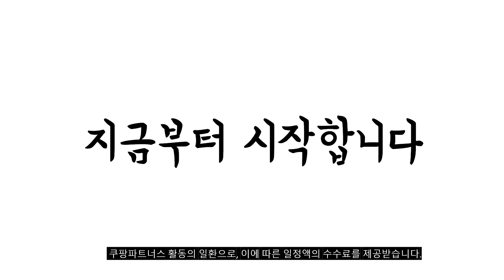2024년 불티나게 팔린 풋조이여성골프화 추천순위 TOP10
❤️❤️❤️ 풋조이여성골프화 구매 가격 평점 리뷰 정리해 봤어요! ❤️❤️❤️

[00:06]
10위. 풋조이 PRO SL 보아 스파이크리스 여성 골프화 [129,000원]

[00:11]
9위. 풋조이 PRO SL SPORT 여성 골프화 98144 [99,000원]

[00:17]
8위. 풋조이 PRO SL 보아 스파이크리스 여성 골프화 [129,000원]

[00:22]
7위. 풋조이 플로우 보아 여성 골프화 90121 [129,000원]

[00:28]
6위. 통굽 키높이 6cm 여성 골프화 [35,980원]

[00:33]
5위. #(국내매장판) 아디다스 골프화 주니어 여성 스파이크 360  [98,100원]

[00:39]
4위. 풋조이 여성용 이컴포트 골프화 W 98640 [79,900원]

[00:44]
3위. #(국내매장판) 풋조이 2024 플로우 보아 여성 골프화  [148,900원]

[00:50]
2위. 풋조이 여성용 프로라이트 골프화 98207 [106,840원]

[00:55]
1위. 풋조이 플로우 보아 여성 골프화 92370 [129,000원]